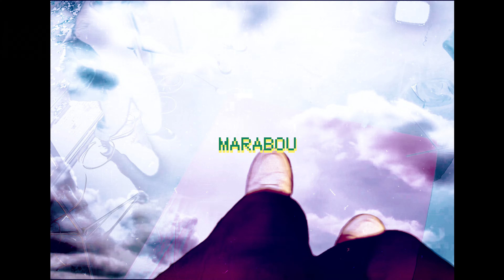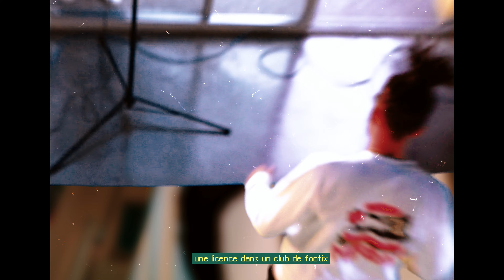MARABOU // MAYC (Clip Officiel) 43/52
"J'ai du mal à y croire, j'ai du mal à y voir clair"

MARABOU52, clip & son : 44/52.